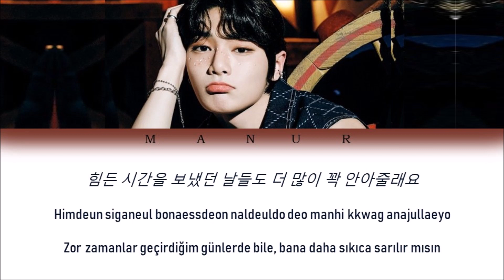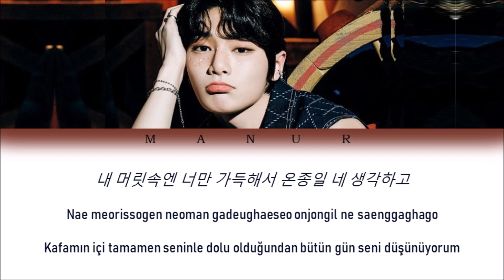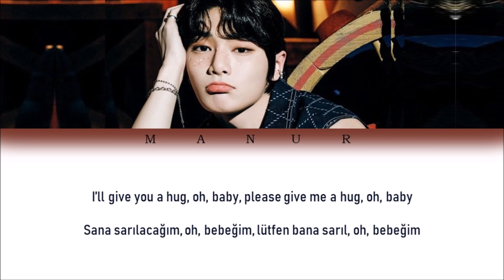I.N (Stray Kids) - Hug Me (Han - Rom - TÜRKÇE ÇEVİRİ) Color Coded Lyrics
All rights are managed by JYP Entertainment.
Artist: I.N (Stray Kids)
Song: Hug Me (안아줄게요)
Album: SKZ-Replay